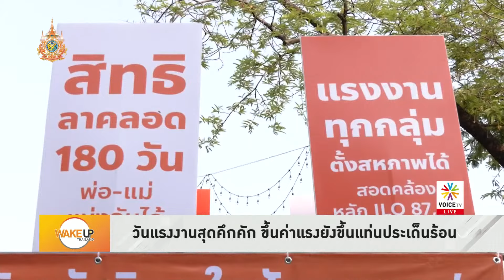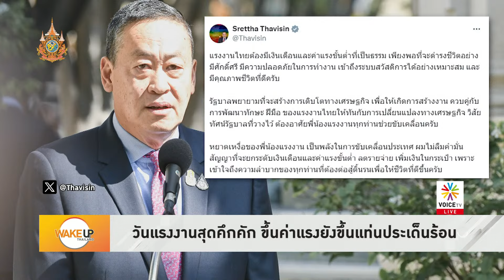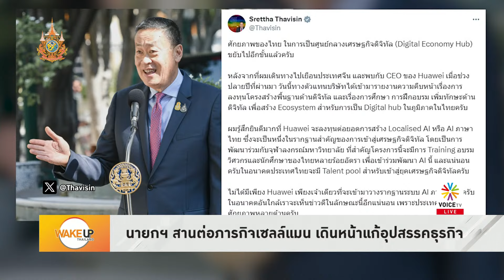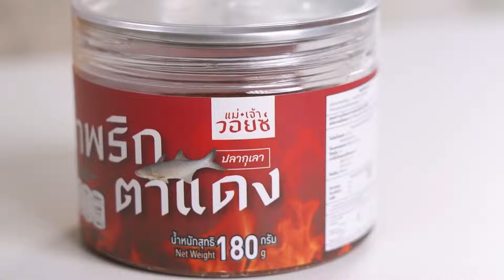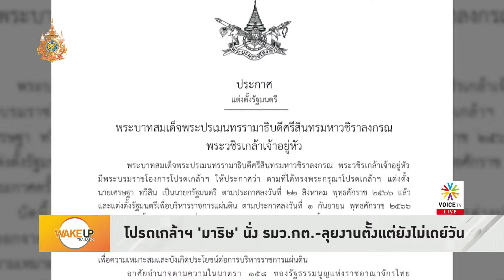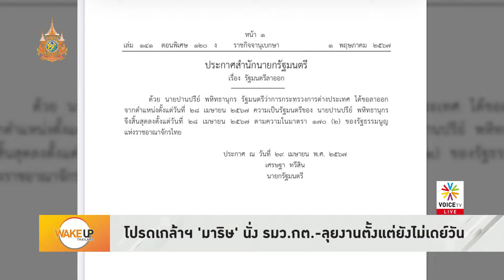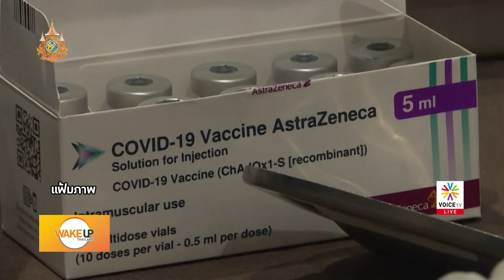WakeUpThailand ประจำวันที่ 1 พฤษภาคม 2567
- 1 พ.ค. ดีเดย์ขึ้นเงินเดือนราชการ รัฐบาลยันพร้อม 100%
- วัดฝีมือขุนคลัง ‘พิชัย’ กุมบังเหียนเรือธง ‘ดิจิทัลวอลเล็ต’
- ‘ก้าวไกล’ กังขาครม.เศรษฐา1/1 -จี้ทบทวนคำถามประชามติ
- วันแรงงานสุดคึกคัก ขึ้นค่าแรงยังขึ้นแท่นประเด็นร้อน
- นายกฯ สานต่อภารกิจเซลล์แมน เดินหน้าแก้อุปสรรคธุรกิจ
- โปรดเกล้าฯ 'มาริษ' นั่ง รมว.กต.-ลุยงานตั้งแต่ยังไม่เดย์วัน
- นายกฯ มั่นใจคุณสมบัติ 'พิชิต' ยันกฤษฎีกาตรวจสอบแล้ว
- คาใจกติกา ออกแบบระบบเลือก สว. 'แปลก เพี้ยน งง'
- ร้องศาลปกครองเพิกถอนระเบียบแนะนำตัว สว. ชี้ขัดหลัก ปชต.
- อนุฯนิรโทษฯ นัดถกเช็คลิสต์คดีการเมือง ชงล้างผิดไม่รวมคดีแพ่ง
- คิกออฟ! ถก ‘ย้ายสนามงู’ ทอ.เรียกค่าชดเชย 3 พันล้านบาท
- 'สุทิน' รู้สึกดีได้ไปต่อ รับแก้ กม.กลาโหม สกัด รปห.ไม่ได้ 100%
- ‘แบงก์ชาติ’ ยืนกรานไม่ปรับ GDP’67 จับตารัฐบูสท์อัพ ศก.
- รุมฉะ รบ.เร่งย้ายกากแคดเมียม ไม่ปลอดภัย-ไร้ความพร้อม
- ‘แอสตร้าเซเนก้า’ รับครั้งแรก ผลข้างเคียงวัคซีนอาจถึงชีวิต